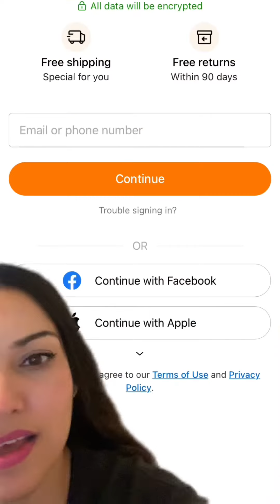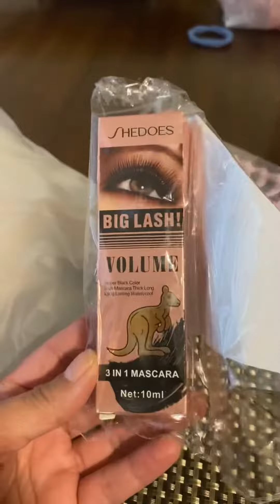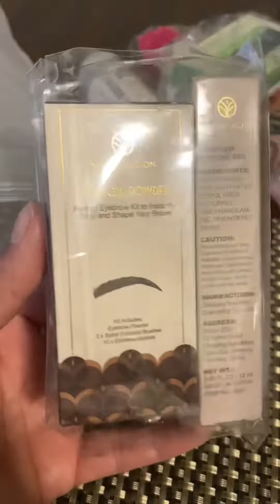Temu Haul 😍😍😍😍 temu #2024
Get ready to elevate your beauty game with the latest makeup trends this season! 💄✨

- Explore a wide range of makeup products for under $5
Let your makeup reflect your unique style and confidence! 💃 Embrace empowerment through beauty! 🌟

Product Links:

Peach Flavor Water Glow Crystal Jelly Lip Oil Moisturizing And Fading Lip Lines Jelly Plumping Lip Gloss Glass Lip Valentine's Day Gifts $1.99